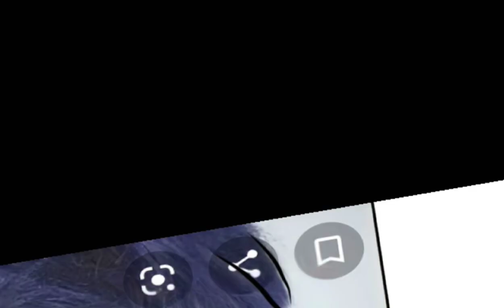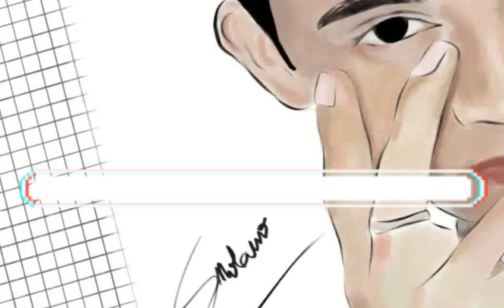SB19 Ken(Digital Painting)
Thanks for dropping by. Welcome to ElizArt.
ElizArt is a digital art using only my phone and pen. I Love to draw and I have a creative mind wherein I love to draw every single thing on it. Hope you like it.

ElizArt.

Ps.